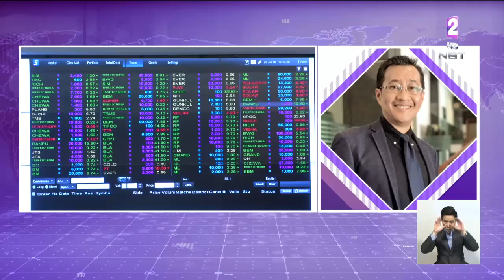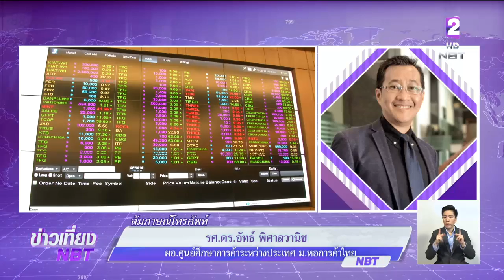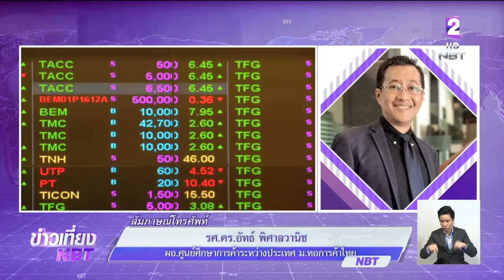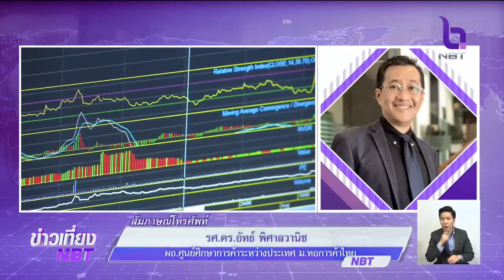สแกนผลกระทบเศรษฐกิจโลกลามไทย หลังสถานการณ์สหรัฐฯขัดแย้งอิหร่าน